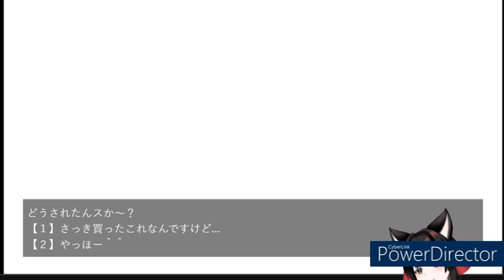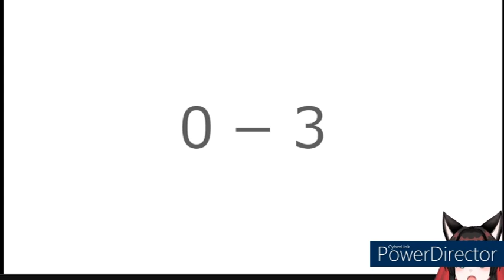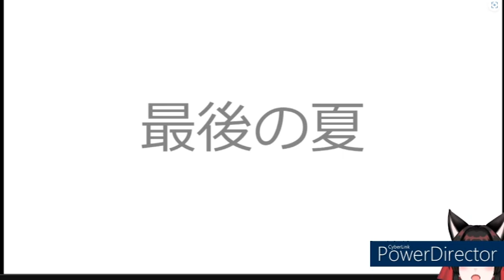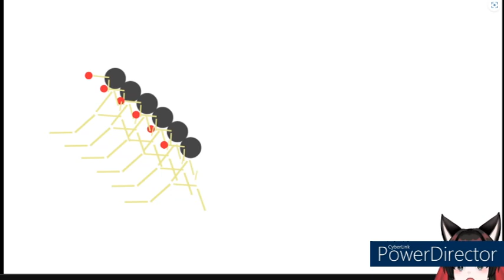狙え！！勝利の一等星 ！！【ホームラン棒】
この作品は、喜び溢れる幼少期の純真さを遠ざけてしまった成熟した大人たちの内なる葛藤と再生の物語を描いています。自分の人生に再び色彩を与えるために、自己探求の旅が始まります。深層に眠る子供の心を呼び覚まし、勇気を持って未知の世界に飛び込んでいたあの頃を思い出してみてください。
（作品ページより引用）
『ホームラン棒』